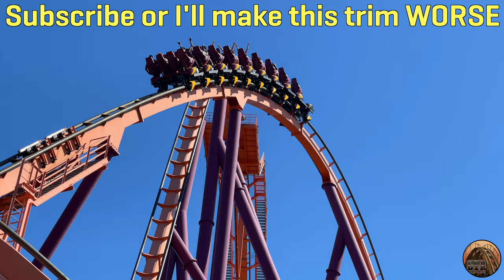Maxx Force Off-Ride 2021 (4K) - Six Flags Great America - Non Copyright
Off-Ride footage of Maxx Force, a S&S air-launch roller coaster located at Six Flags Great America. Feel free to use this footage in your own videos but please credit this channel! Filmed on an iPhone 12 Pro Max.